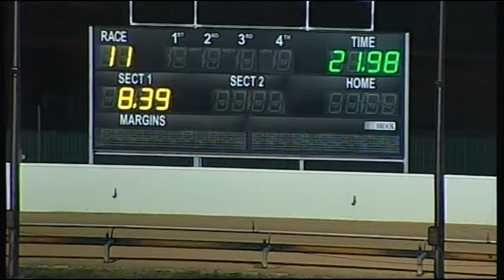BAL THU 30 APR 15 R11